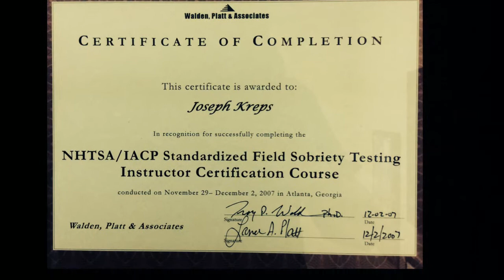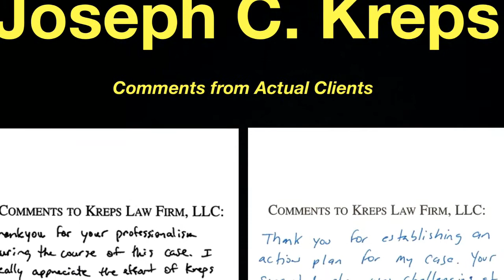Lauderdale County, Alabama DUI Lawyer - Attorney for Lauderdale County, AL DUI Arrest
Lauderdale County, Alabama DUI Attorney - Lauderdale County DUI Lawyer Joseph Kreps discusses what you need to know when choosing a DUI attorney to represent you for your DUI arrest/charge in Lauderdale County, Alabama.

Lauderdale County, AL DUI Lawyer Joseph C. Kreps is a Member of the National College for DUI Defense and is also Certified per NHTSA Guidelines to Administer the same Standardized Field Sobriety Tests that you were asked to perform on the side of the road.  Mr. Kreps is also certified per NHTSA Guidelines as a Field Sobriety Test Instructor.

Lauderdale County, DUI Attorney Joseph C. Kreps spends many hours per week traveling to all ends of the State of Alabama defending those charged with DUI in Lauderdale County, Alabama. Many of the videos on this channel were filmed during that time - these videos are not meant to wow you with the spectacular nature of the video but they are meant to be informative to you.  They are informational and educational videos and are not advertisements.  The intent here is to give you information about all aspects of your Lauderdale County, AL DUI case and answer questions you have about your case.

These videos do not have fancy music or lighting or professional edits. The real world is not scripted or professionally edited. This is not a movie but a real life Lauderdale County, Alabama DUI defense attorney that is on the ground and in the trenches each and every year handling 1000's of cases in Alabama.  DUI Defense litigation in Alabama is not a blockbuster new release or a play on Broadway - it is real life.  More videos will be added over time.  We hope you find them informative and we trust they will help you understand the issues surrounding your DUI in Alabama.